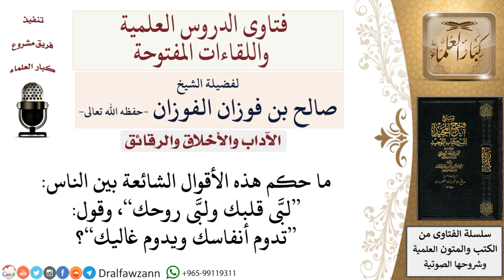ما حكم هذه الأقوال لبَّى قلبك ولبَّى روحك، وتدوم أنفاسك ويدوم غاليك؟ لمعالي الشيخ صالح الفوزان